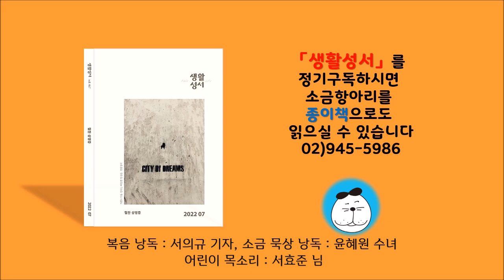생활성서 듣는 소금항아리 [20220731 | 연중 제18주일](서울대교구 방종우 야고보 신부) 매일미사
당신 곁에 믿음의 벗, 생활성서사